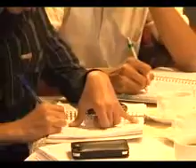Global i-Lecture Adriaan Bedner part 3.flv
Adriaan Bedner, PhD menyampaikan kuliahnya dalam Global i-Lecture dengan tema: "Negara hukum dan keadilan sosial: Perkembangan pemikiran Rule of Law". i-Lecture ini digagas oleh Epistema Institute, Jimly School of Law and Government, Asosiasi Filsafat Hukum Indonesia, dan Arsen Kusuma Indonesia.
Diselenggarakan pada 13 Januari 2012 di Gedung Cyber, Jakarta.